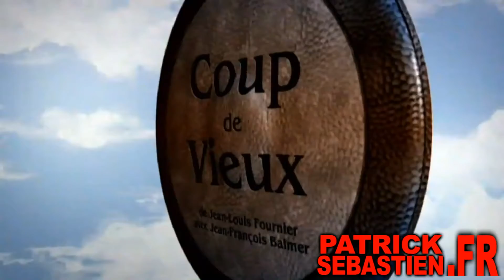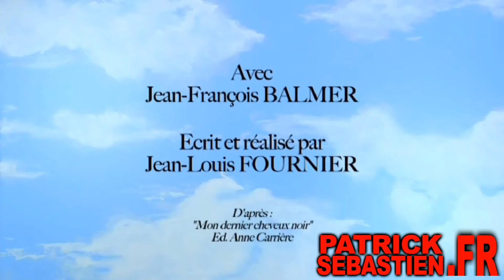COUP DE VIEUX - LA REPRODUCTION DES VIEUX - AVANT PREMIÈRE ! EXCLU PATRICKSEBASTIEN.FR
« QUAND VOUS SEREZ VRAIMENT VIEUX, CE NE SERA PLUS LA PEINE DE LE DIRE.
CA SE VERRA. »

NE NOUS VOILONS PAS LA FACE, LA VIE N'EST PAS SEULEMENT UN CHEMIN BORDÉ DE ROSES. LES MOMENTS DOUX ALTERNENT AVEC LES MOMENTS DURS ET LE RIRE PEUT ÊTRE UN ANTALGIQUE EXCEPTIONNEL.

C'EST LE PROPOS DE  « COUP DE VIEUX » UNE SÉRIE DE 52 ÉPISODES D'ENVIRON 2'00 ; UN IMPERTINENT RÉCONFORT POUR CEUX QUI SE VOIENT VIEILLIR SANS PERDRE LEUR SENS CRITIQUE ET LEUR HUMOUR.

COUP DE VIEUX

SÉRIE ADAPTÉE DU LIVRE DE
JEAN-LOUIS FOURNIER
« MON DERNIER CHEVEUX NOIR »

 INTERPRÉTÉ PAR
JEAN-FRANCOIS BALMER

MISE EN SCÈNE ET RÉALISATION
JEAN-LOUIS FOURNIER